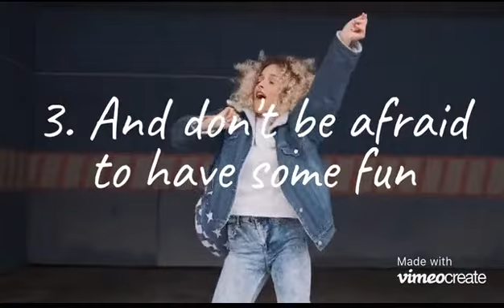Fashion Style For Women | World Fashion Day | Scarf Style | Crony Digital Galaxy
Happy fashion day.

Fashion whatsApp status
Fashion insta status

Artist: PeriTune